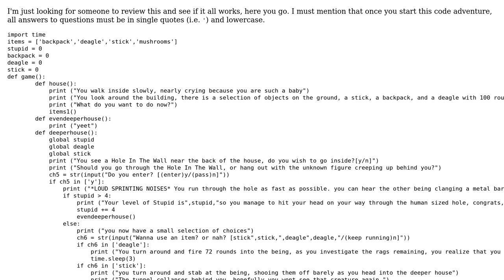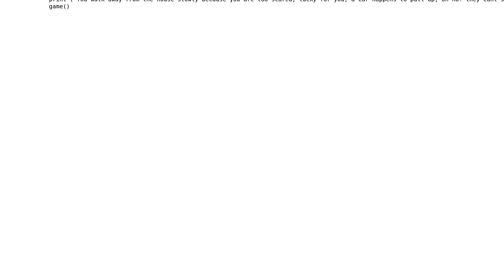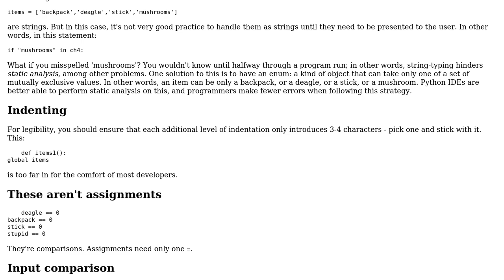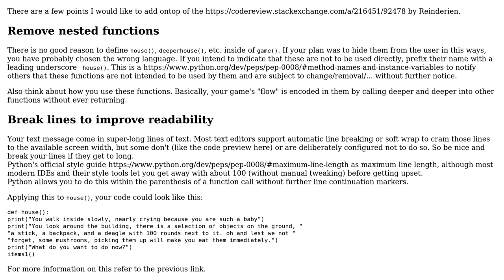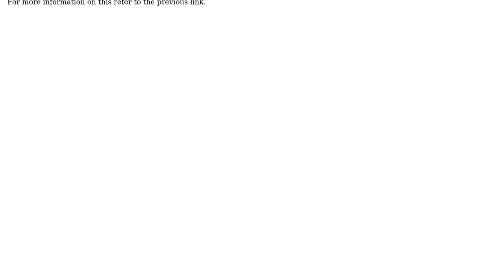Code Review: Text adventure game code (2 Solutions!!)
Code Review: Text adventure game code

With thanks & praise to God, and with thanks to the many people who have made this project possible! | Content (except music & images) licensed under CC BY-SA | Music | Images & others | With thanks to user Some School Kid user SAM OnELA user Reinderien user AlexV and the Stack Exchange Network Trademarks are property of their respective owners. You are responsible for your own actions.